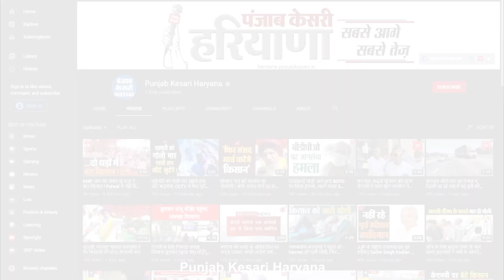मंत्री दरबार में पहुंचा 83 साल का बुजुर्ग, बोला- मुझे मरा हुआ बताकर 7 महीने से नहीं दे रहे पेंशन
सरकारी कागजों में मरा हुआ बुजुर्ग, जब अचानक मंत्री के दरबार में पहुंच गया, तो अधिकारियों के होश उड़ गए, और मंत्री महोदय बुजुर्ग की फरियाद सुनकर सन्न रह गए. दरअसल, हरियाणा में सैंकड़ों बुजुर्गों को मरा हुआ दिखाकर उनकी पेंशन काट दी गई है, जिसको लेकर बुजुर्ग ना केवल दर-दर की ठोकरें खाने को मजबूर हैं, बल्कि सड़कों पर उतरकर अनोखे तरीके से विरोध भी कर रहे हैं. ये तस्वीरें कैथल की हैं, जहां कष्ट निवारण समिति की बैठक में पहुंचे एक 83 साल के बुजुर्ग ने मंत्री मूलचंद शर्मा के सामने अपना दुखड़ा रोया, तो पेंशन विभाग की पोल खुलकर सबके सामने आ गई. बुजुर्ग ने कहा कि मंत्री जी, आपके अधिकारियों ने उसे मरा हुआ घोषित कर दिया है, और उसकी पेंशन काट दी है, जिसके चलते पिछले 7 महीनों से उसे पेंशन नहीं मिल रही.